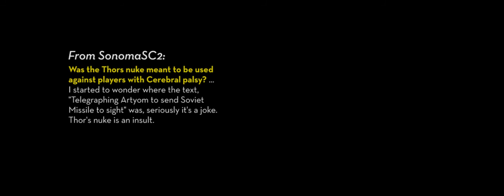Tutorial #1: Odin's Nuke - Marine Arena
Question: What is the most effective way to use Odin's slow nuke?

Answer: A well placed nuke will break a defensive base. Just launch it, then block the exits for maximum effect.